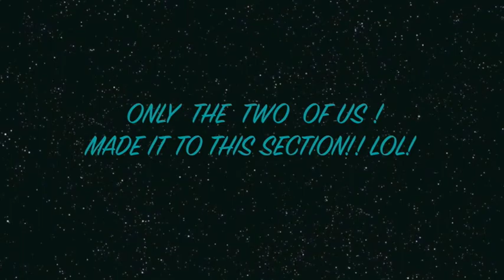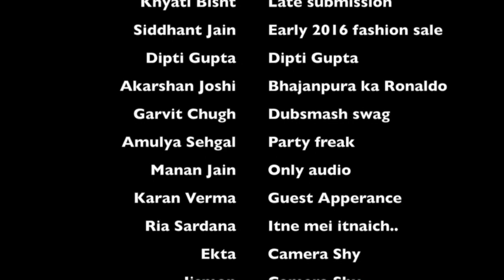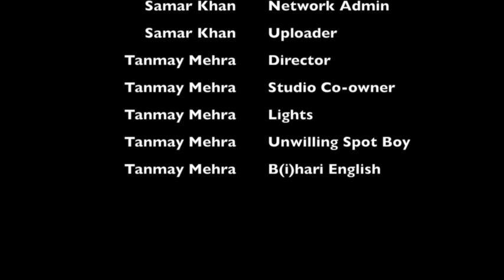HAPPY BIRTHDAY FREDDY AND GABRIYA!!! PART 3